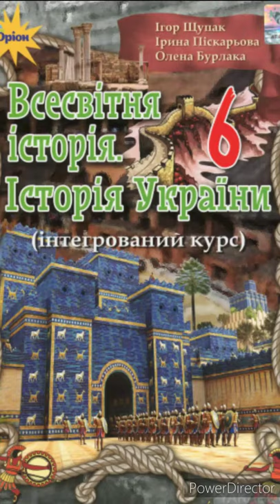6 клас. Всесвітня історія. & 11 "Держава і суспільство в Давньому Єгипті."//Щупак